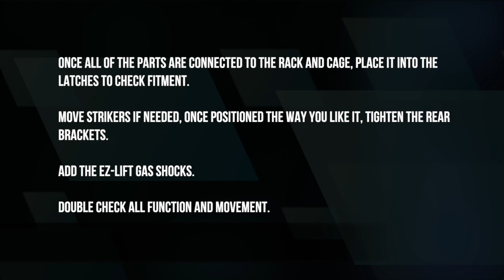HOW TO: Assault Industries Adventure Rack Installation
We also have printed instructions for this install if you need it, but if you would prefer a more visual instructional experience, we produced this video to walk you though the installation.

Make sure the everything is tightened appropriately, test latches.

Ensure that after your rides, you check and clean the latches with air or water, then lubricate them with WD-40 to maintain functionality. When closing the latches make sure they catch the striker and lock!

Failure to do so can result in damage to your Adventure Rack.